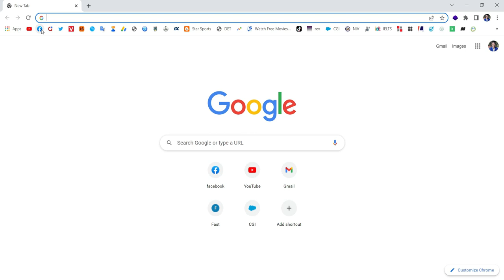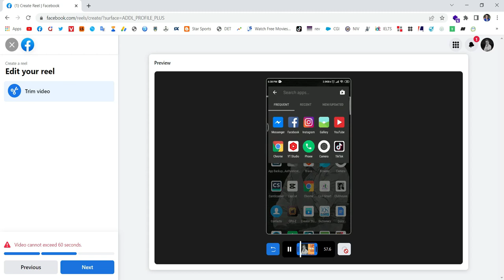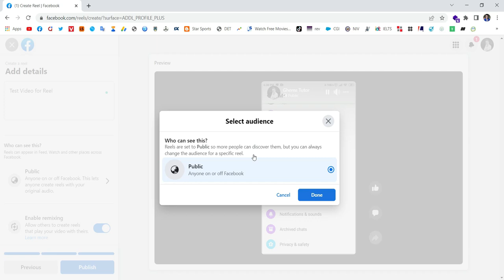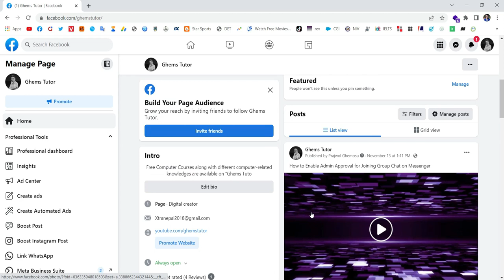How to Post Facebook Reels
Watch a full video to learn to Post Facebook Reels.

1. Ghems Art
(Sketch Art with commission work)